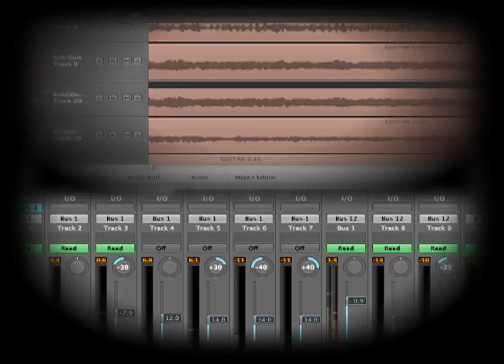Sick Boy Productions Bakers Dozen 08 Promo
See what Sick Boy Productions did at Bakers Dozen in 2008, and what they could do for your band!